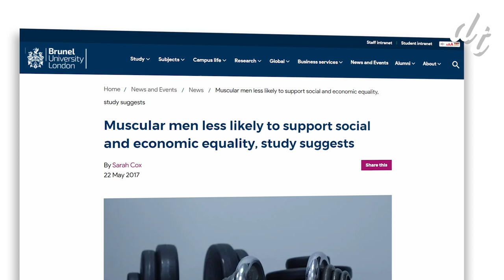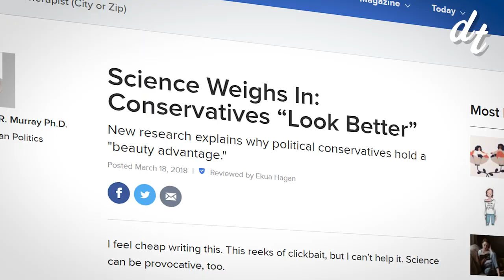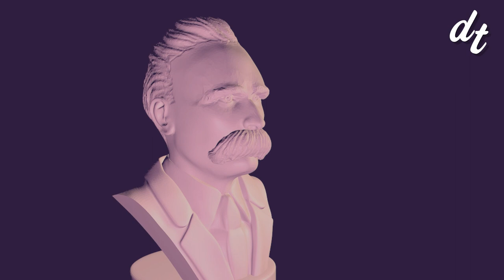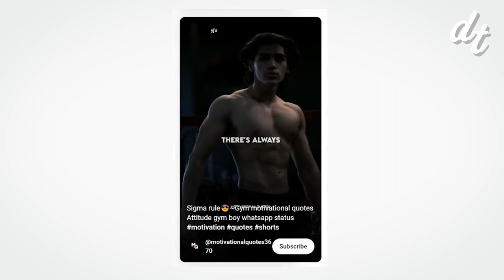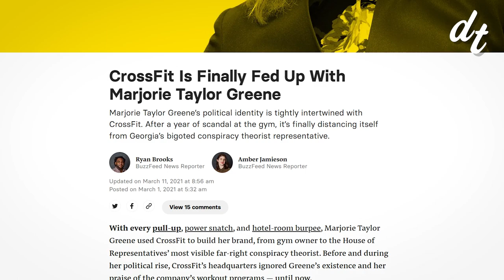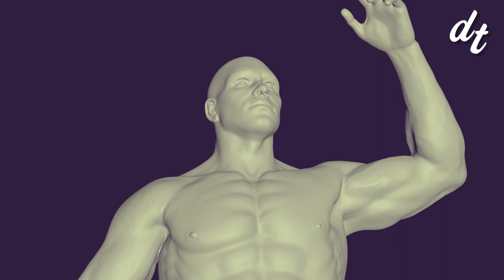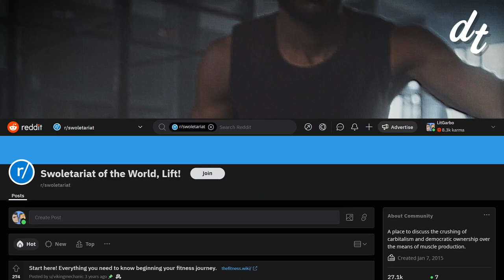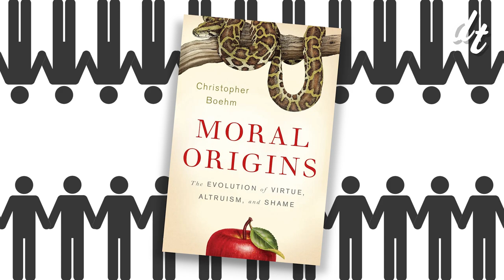Are Socialists Wimpy and Also Ugly?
"Physically weak men more likely to be socialist;" "New Study Finds Conservatives Stronger than Liberals." Back in 2017, outlets ran wild with a study from Brunel’s University where researchers gathered 171 men aged 18 to 40 and measured their strength against their political views. Surprisingly, the headlines weren’t too off from what they found.

0:00 - The Studies
2:37 - Definitions
3:15 - Evolutionary Psychology
4:38 - The Ideological Ramifications
6:44 - Conservative Ties in Strength Sports
9:00 - Tough Questions
10:15 - Ok, Time for Reasonable Explanations
13:13 - Socialist Strength?